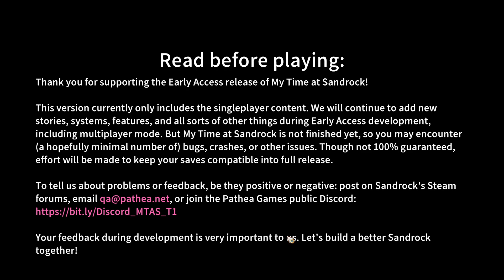Catori Presents Her Idea & Exploring the Shipwreck Ruins with Justice in My Time at Sandrock Ep. 56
Please check out our Discord channel where we talk games, food, & pets!